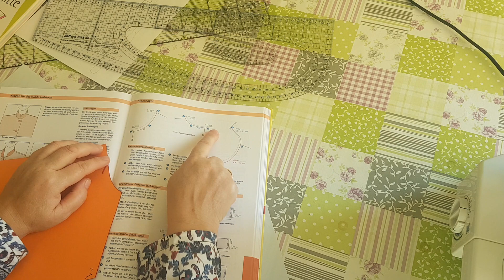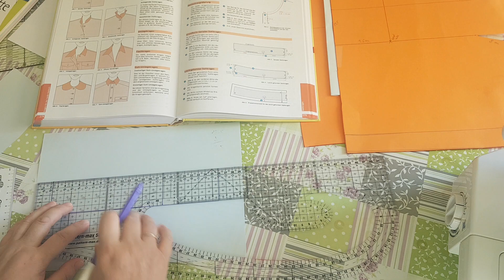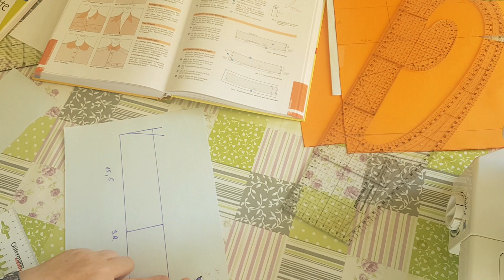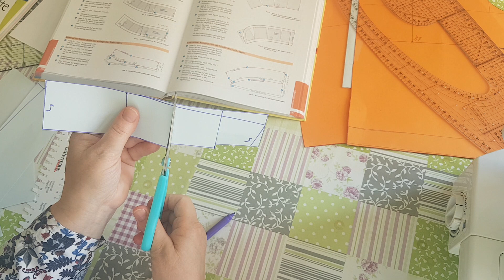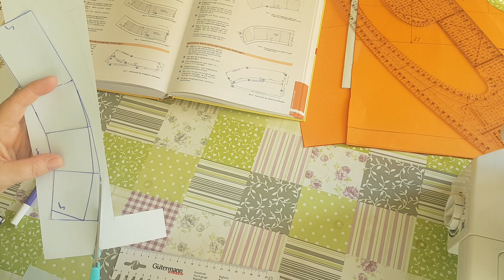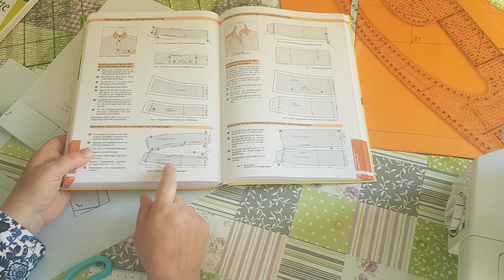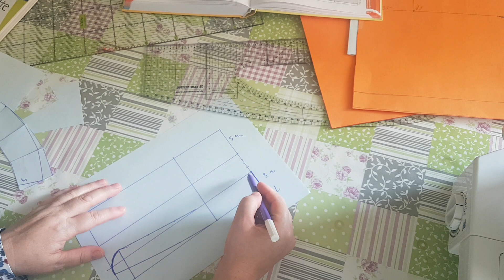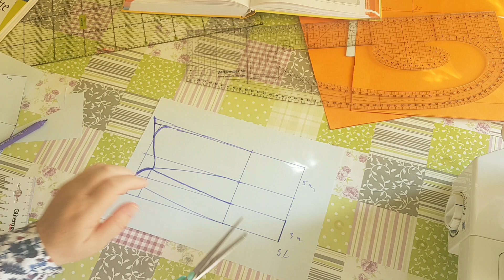Izrada kragni ruska kragna